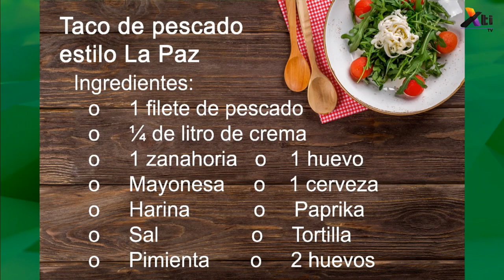Comida - Tacos de pescado estilo La Paz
Prepara unos exquisitos tacos de pescado estilo La Paz, con el Chef Luis Gerardo Montero en la sección de cocina.